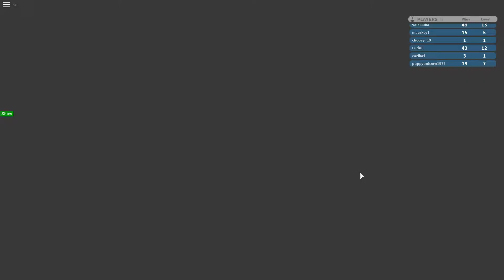Ya casi .. | Disaster Island | Roblox | español